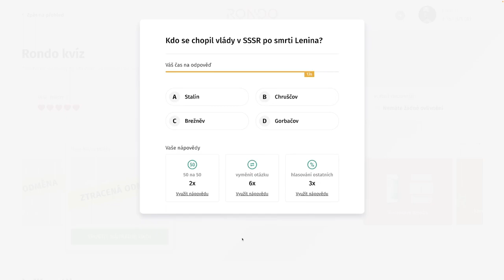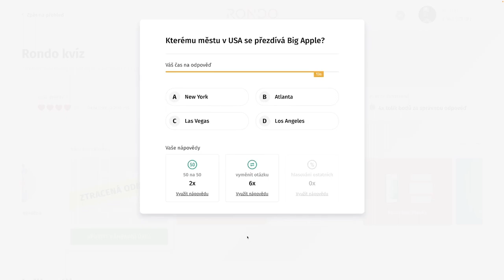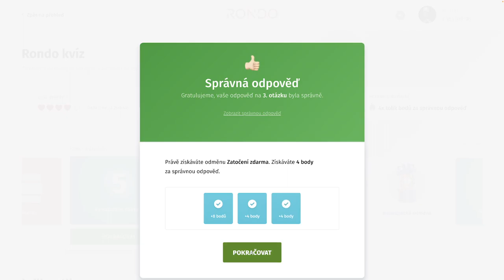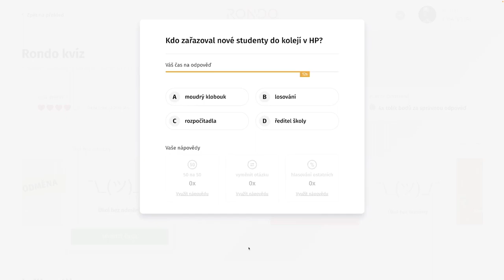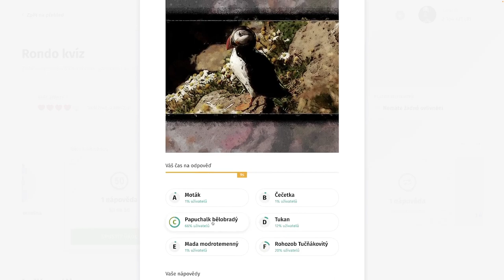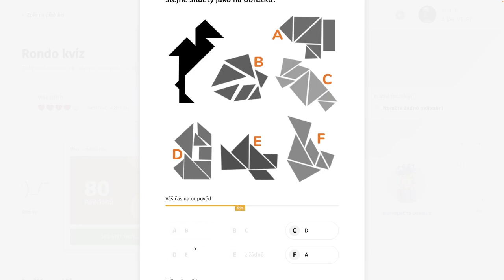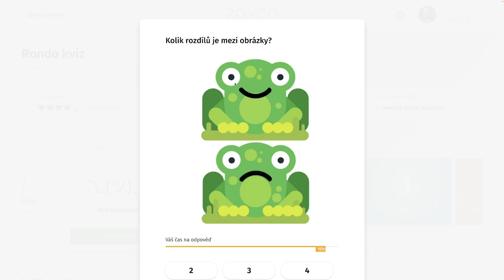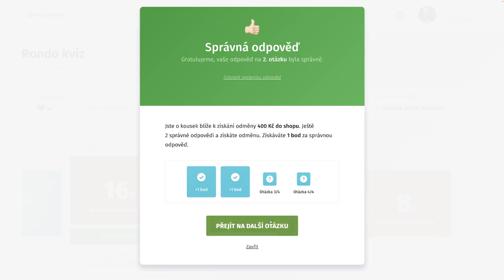Rondo kvíz - CDXVI